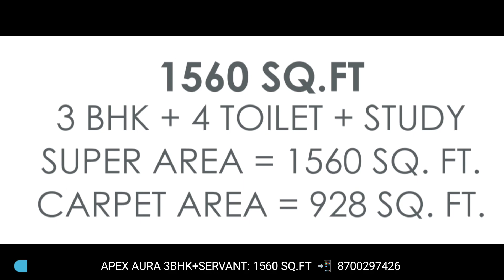78Lac Only 3BHK Fully furnished flat | New year Offer | Ready To Move 📲 8700297426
78Lac Only 3BHK Fully furnished flat | New year Offer | Ready To Move 📲 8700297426

Apex Aura in Sector 1 Greater Noida West, Greater Noida by Apex Group is a residential project.

👉Apex Aura offers facilities such as Lift and Gymnasium

👉It also has amenities like Basketball court, Jogging track, Lawn tennis court, Swimming pool and Badminton court.

👉The project has indoor activities such as Skating rink.

👉Bank loan approved from HDFC Home Loans, ICICI Bank, Oriental Bank of Commerce, Canara Bank, Punjab National Bank, Syndicate Bank, AXIS Bank, Tata Capital and Dewan Housing Finance Corporation Limited DHFL.

👉It is an under construction project with possession offered in Jul, 2024.

👉The project is spread over a total area of 9 acres of land. It has 74% of open space.
Apex Aura has a total of 12 towers. The construction is of 17 floors. An accommodation of 1564 units has been provided.